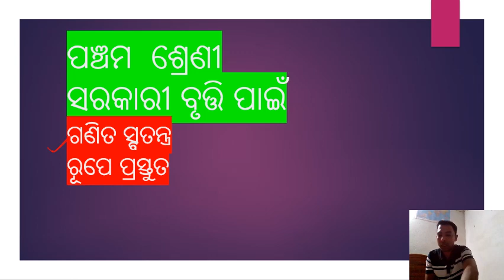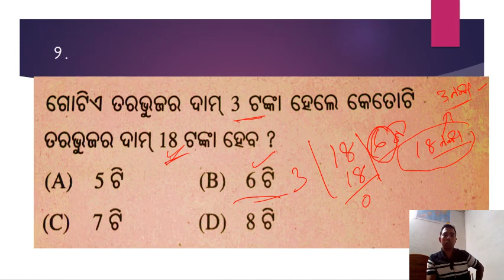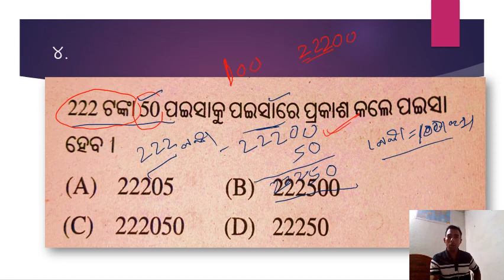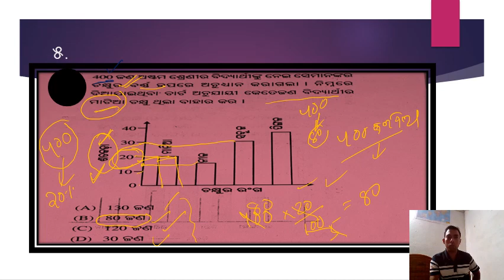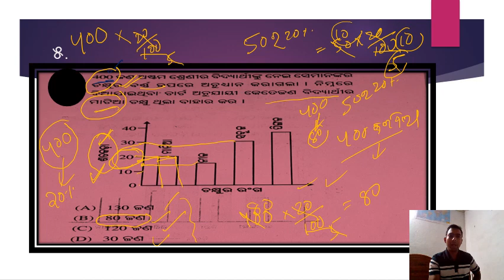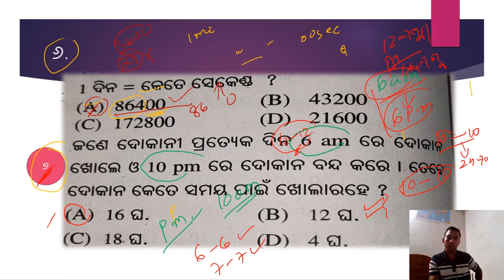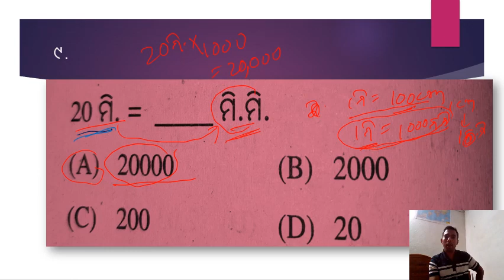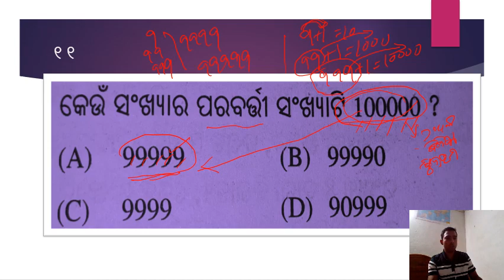CLASS 5 BRUTI PARIKHYA IMP QUESTIONS ANSWERS PRACTICE ON MATHEMATICS Odia medium